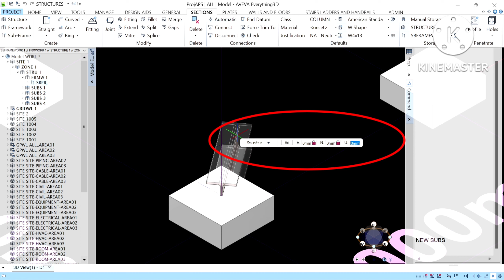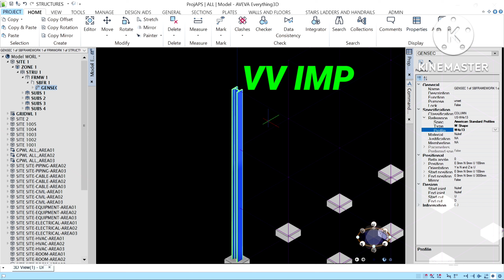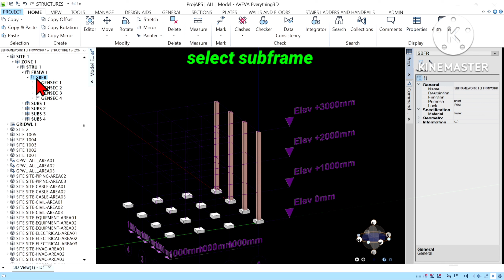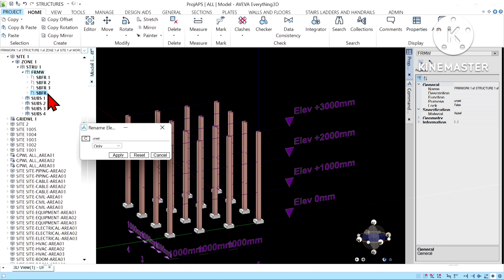How to model column in e3d part 2.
In this video we take a look at creating/modelling your Column In AVEVA E3D Design.

# Following commands are used in this video.

1) copy

2) paste

3) property

4) civil tool

5) structure tool

6) others tool

Symbolism by Electro-Light on NCS